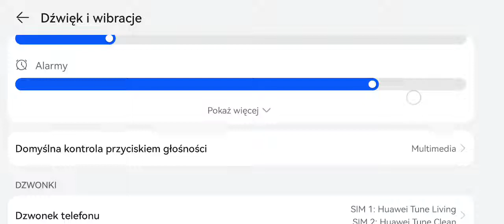Huawei Tune Living